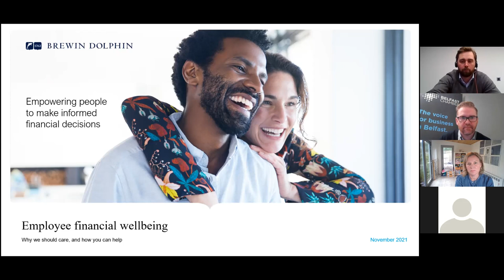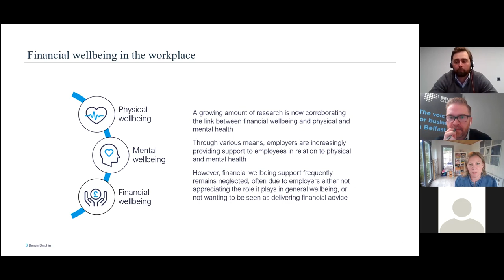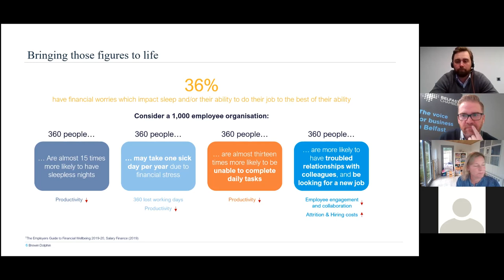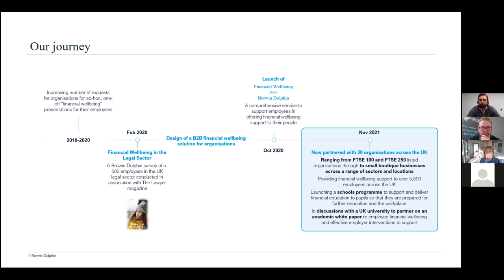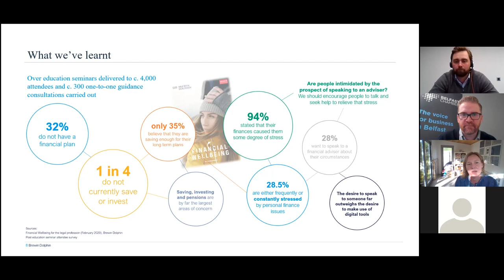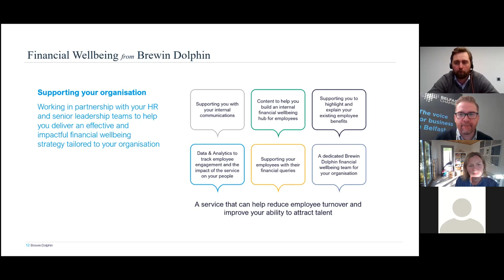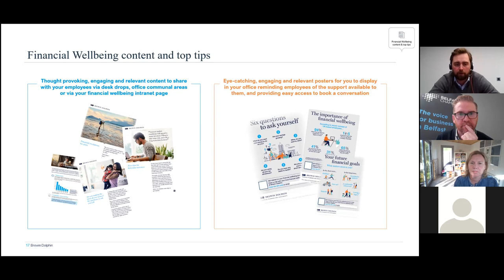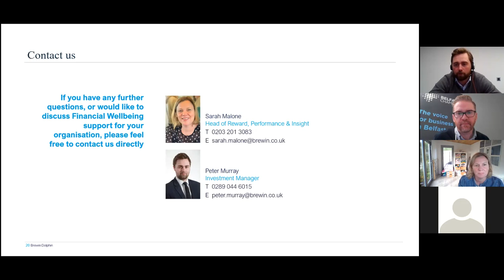Belfast Chamber Brewin Dolphin Improving Employee Financial Wellbeing